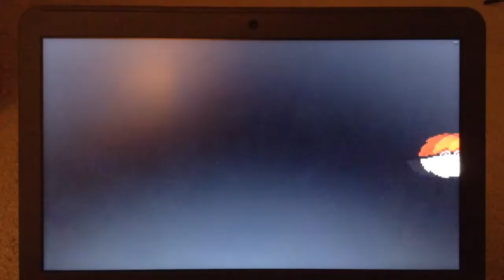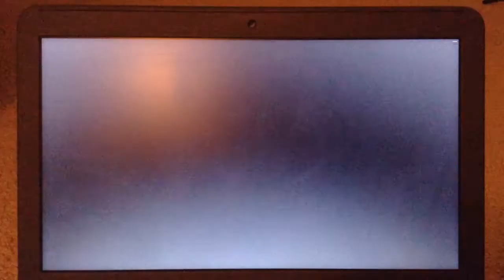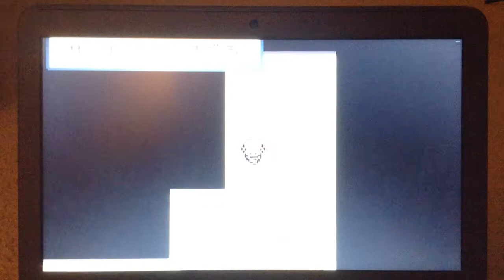ポケットモンスター ブレイブピカチュウ - VS. ライバルの シゲルＲ４(4th Battle)【勝ち】(ひでんマシン０１いあいぎりを もらった！)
Hey there Pokémon Fans!! This is Jonathan Heredia and I'm still playing Pokémon Brave Pikachu. After successfully defeating Misty the Cerulean City Gym Leader. I decided to go to S.S Anne at Vermilion City. I battle some trainers inside the S.S Anne for training for my upcoming Gym Battle at Vermilion City. Meanwhile... Gary appears and challenge me to a Pokémon Battle. In the end... I beat Gary again. After that... I got HM01(Cut)to help that captain from seasick. Now... Next stop... Vermilion City Gym Battle!! I hope you like it.